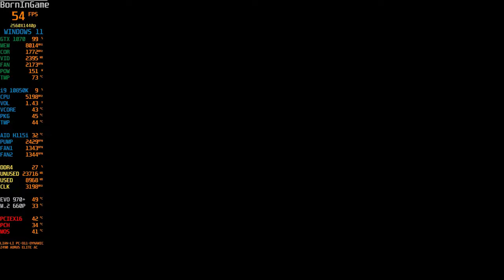Witcher 3 Gameplay | GTX 1070 | i9 10850K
Witcher 3 Gameplay | GTX 1070 | i9 10850K...Wild Hunt has improved on several aspects from past games. Combat revolves around an action role-playing game system combined with the use of magic. The fighting system has been completely revamped. Wild Hunt introduces some new mechanics, such as witcher-sense, combat on horseback, and at sea, swimming underwater and using a crossbow. Additionally, Geralt can now jump, climb, and vault over smaller obstacles. Our measurements are taken in game.

The GeForce GTX 1070 might have the same GP104 GPU housed on it's PCB as the 1080, however it is a cut-down version of the GPU as Nvidia stripped away some segments. Where the GeForce GTX 1080 has 2560 shader processors, the GeForce GTX 1070 has 1920 shader processors. This means it is has 15 out of the 20 SMs active (15 streaming multi-processors x 128 shader cores). In order of magnitude, the secondary biggest change is the memory type being "regular GDDR5" memory and not the new and hip GDDR5X. That memory is clocked at 2,000 MHz which is 8 GHz (GDDR5-effective) at a memory bandwidth of 256 GB/s.

Intel Core i9-10850K processor review...Core i9-10850K processor released by Intel; release date: 18 Aug 2020. At the time of release, the processor cost $453 - $464. The processor is designed for desktop-computers and based on Comet Lake microarchitecture.

Total number of cores - 10, threads - 20.
Maximum CPU clock speed - 5.20 GHz.
Maximum operating temperature - 100°C.
Manufacturing process technology - 14 nm.
Cache size: L3 - 20 MB.
Supported memory types: DDR4-2933.
Maximum memory size: 128 GB.
Supported socket types: FCLGA1200.
Maximum number of processors in a configuration - 1.
Power consumption (TDP): 125 Watt.